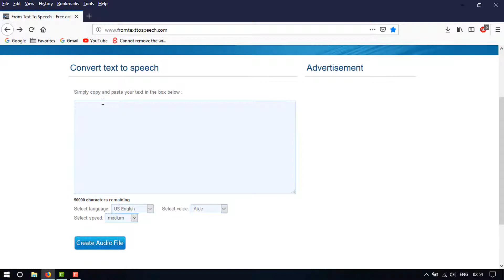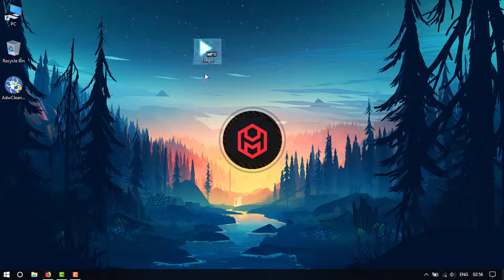Best Text To Speech Online For FREE 2018-2019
Free online Text To Speech (TTS) service with natural sounding voices.